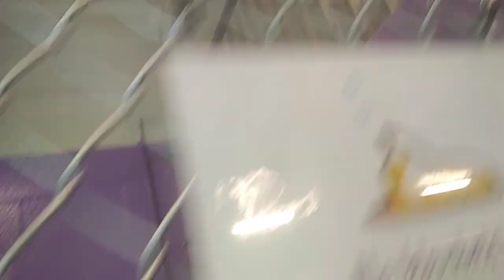HSSAZ shelter Oakley 1y Pet Id 880582 kennel 20 old film 20191201 135341